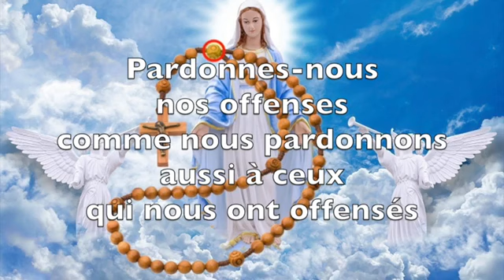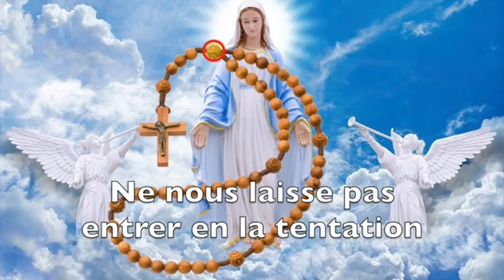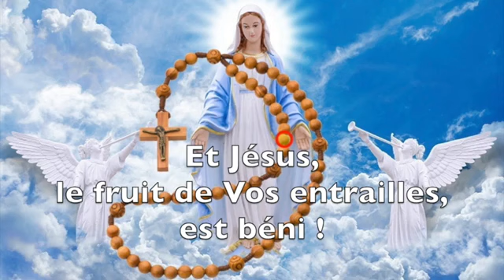PRIÈRE DE SAINTE FAUSTINE POUR OBTENIR UNE GRÂCE PAR SON INTERCESSION - FÊTE MISÉRICORDE DIVINE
PRIÈRE POUR OBTENIR UNE GRÂCE PAR L'INTERCESSION DE SAINTE SOEUR FAUSTINE - Sainte de la Divine miséricorde - Texte, lu et avec une dizaine de chapelet
PRIÈRE
O Jésus, Toi qui as fait de sainte Faustine
une grande apôtre de Ta miséricorde infinie,
daigne m’accorder par son intercession,
et si cela est conforme à Ta volonté très sainte,
la grâce que je sollicite.
Moi, pécheur, je ne suis pas digne de Ta miséricorde,
mais regarde l’esprit de sacrifice et de dévouement de Soeur Faustine
et récompense sa vertu en exauçant la prière
que je fais monter ver Toi avec confiance.

AMEN

Sainte Faustine, priez pour nous.

QUE DIEU VOUS BÉNISSE !